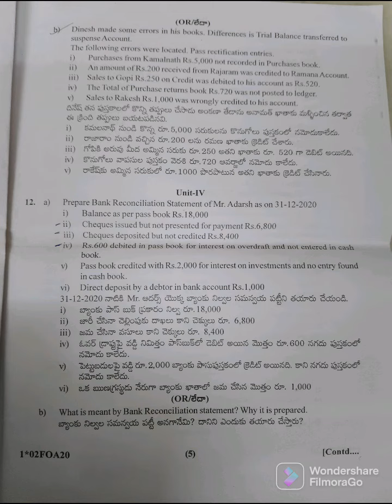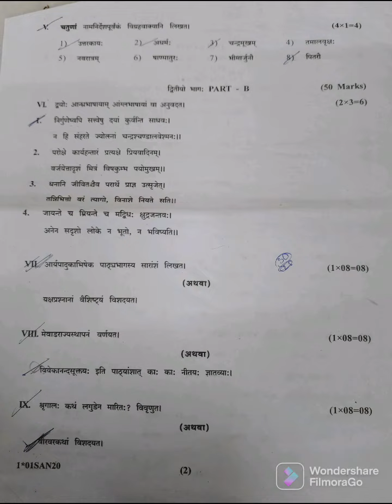Krishna University bcom first semester all subjects question paper July 2021 @vdryourchannel2247 #